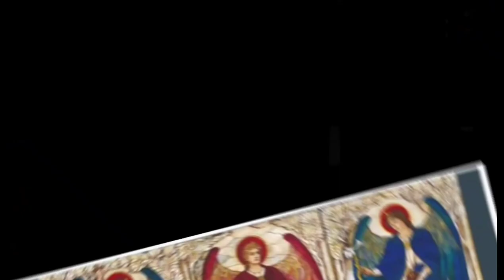MOONFISH / BILONG BILONG NET FISHING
Archangel Fishing Boat